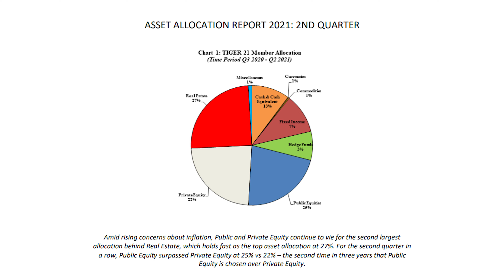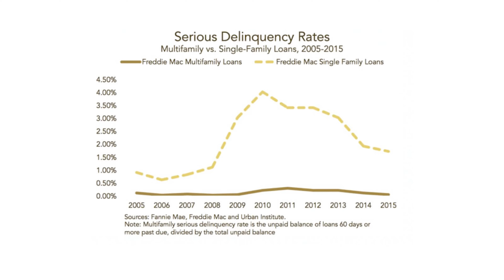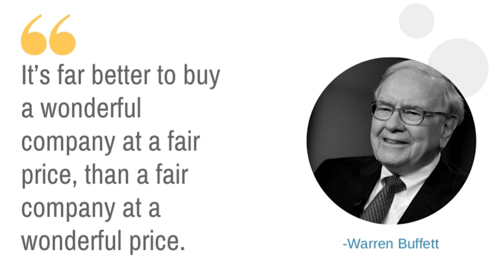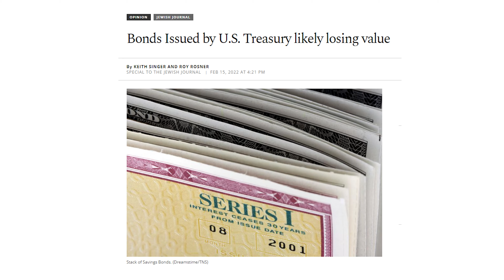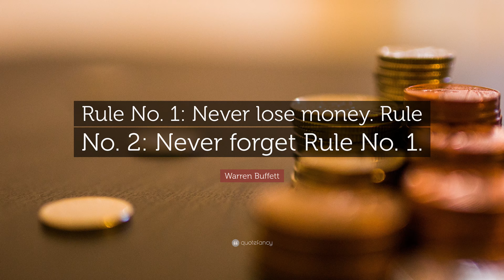Where Rich People Store Their Wealth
Have you ever wondered where the rich store their wealth?

Other Episodes you want to check: 🎬🍿